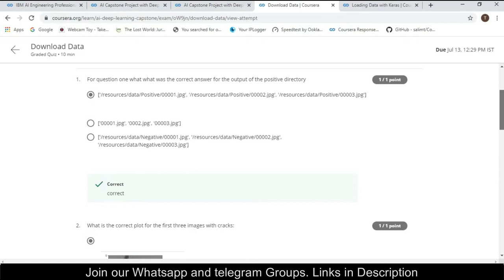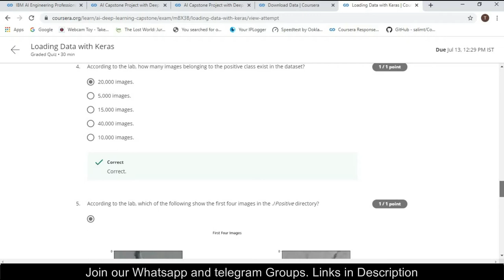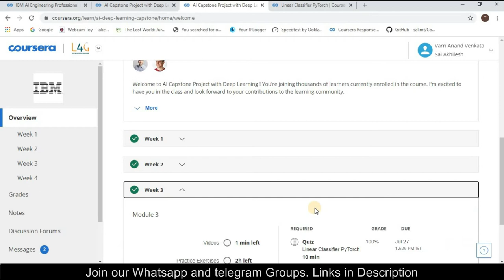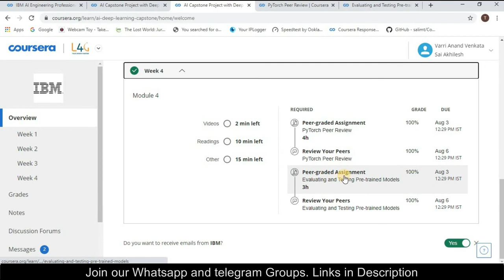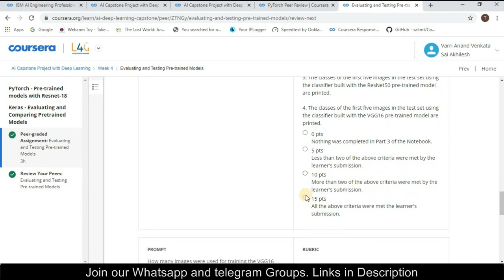[Course 6] AI Capstone Project with Deep Learning all solution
Unable to complete this course
Let us Give a chance to complete this for you.